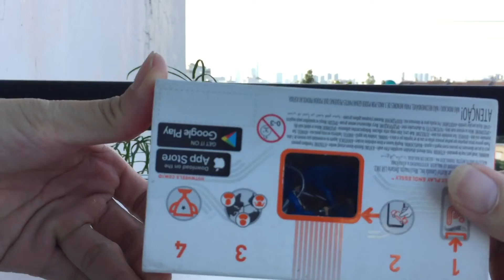Hot Wheels id boxes for multi-purposes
How to take advantage of the boxes from Hot Wheels id